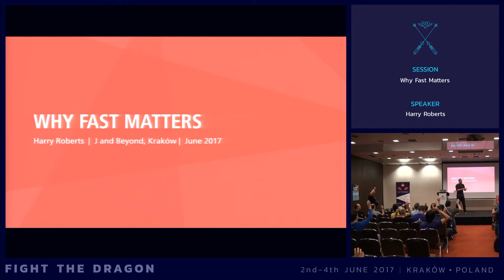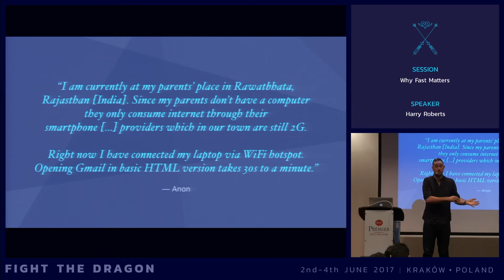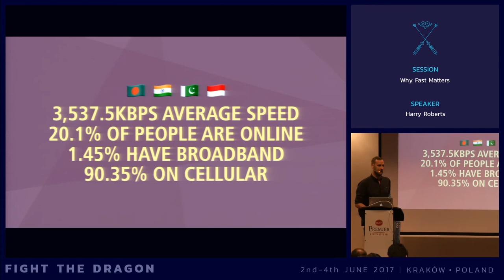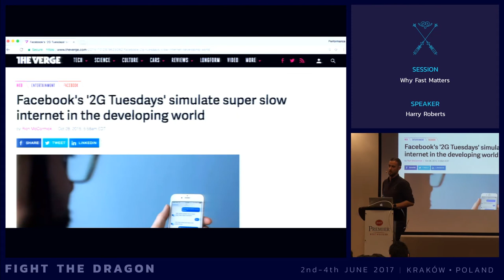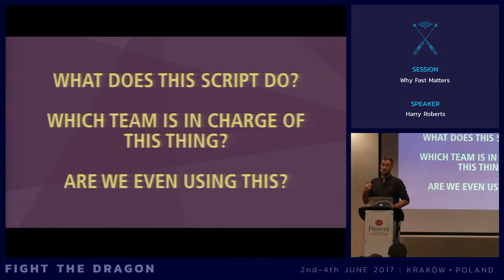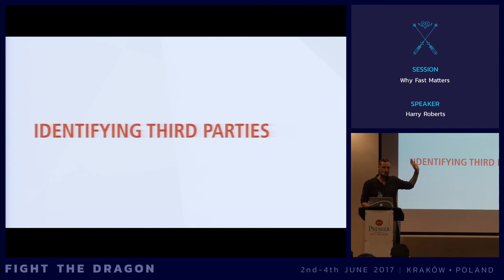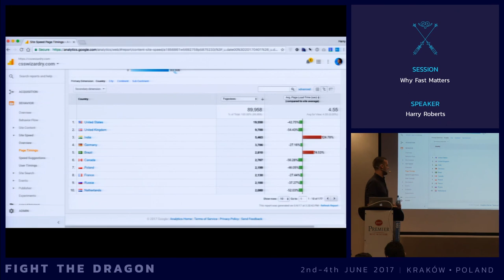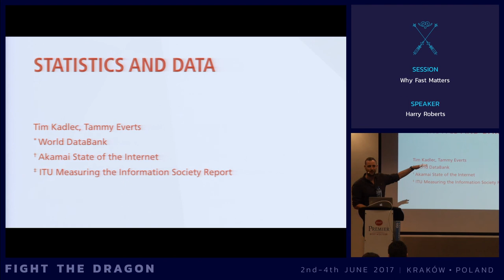JAB17 - Why Fast Matters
by Harry Roberts

But things are still not fast enough. With more and more emerging markets coming online, and more and more apps moving to the web platform, we’re reaching an intersection where connections are getting slower and websites are getting heavier. In this talk, we’ll learn just what these emerging markets mean to us, and how we can begin to move in the right direction.